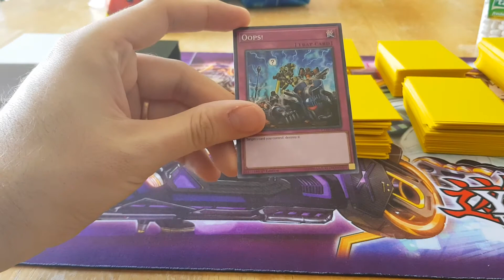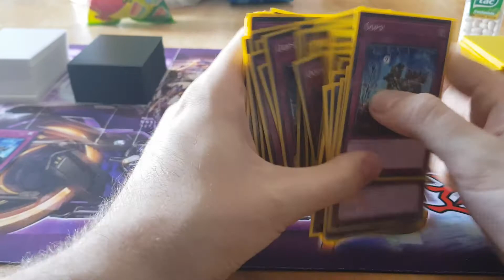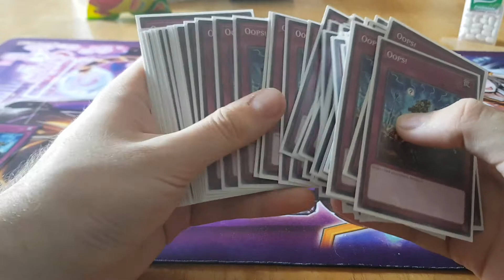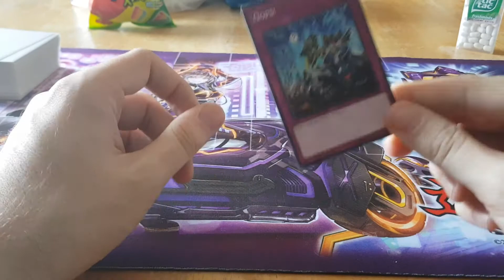How I Accidently Started The Dumbest Yugioh Collection!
Just showing off my stupid collection. That serves no purpose other than making me a tad happier.